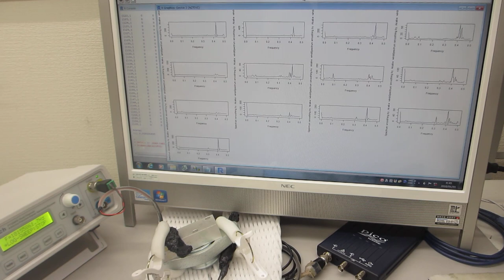基礎実験：：メガヘルツの超音波発振制御プローブを利用した、表面検査技術